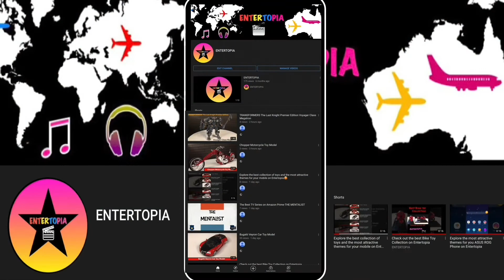Helicopter Toy Model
The first stunning look of Helicopter Disaster Report & Relief Toy Model.